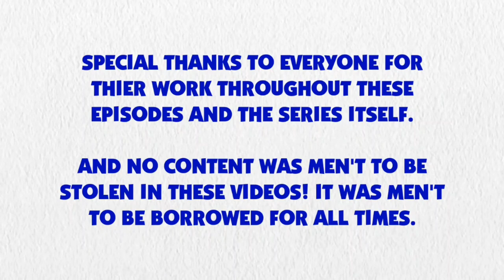Blue's Clues and Pinkie Pie: Skidoo Series Episode 49 - Yoshi's Tropical Island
Pinkie Pie and Blue are skidooing to Yoshi's Tropical Island.

Credit to Uberduck.ai for Pinkie Pie's Voice, Ben Casey, RoccoTheBlue'sClues&OtherShowsFanatic3000, Botchan-MLP, SketchmCreations, rupahrusyaidi and all the vector artists